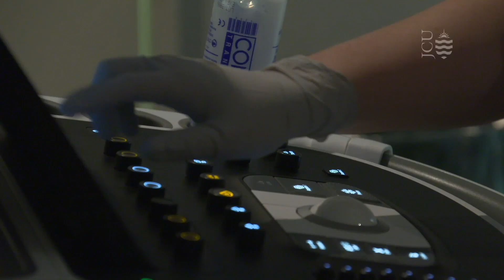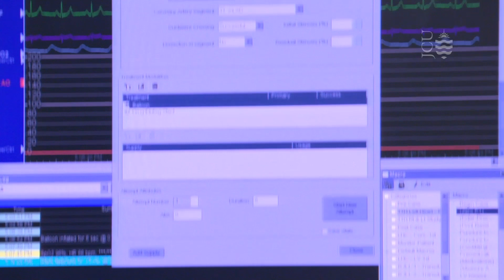Biomedicine and Medical Research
Biomedical scientists combine their knowledge about bodies and cells and technical laboratory skills to help save lives. JCU offers several different degrees in Biomedicine, Medical Laboratory Sciences and Clinical Sciences with options to do ‘straight science’ or to work with people and patients as part of a healthcare team.